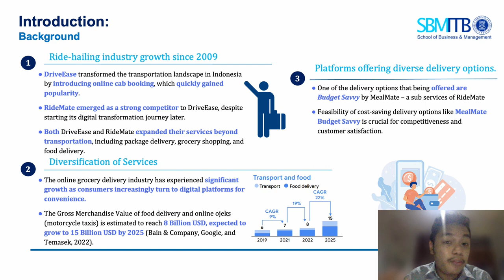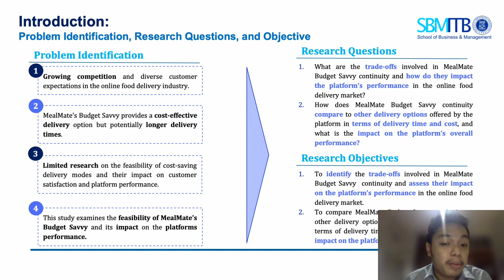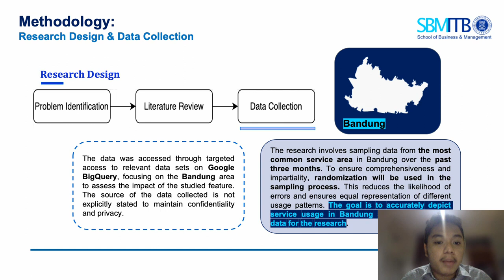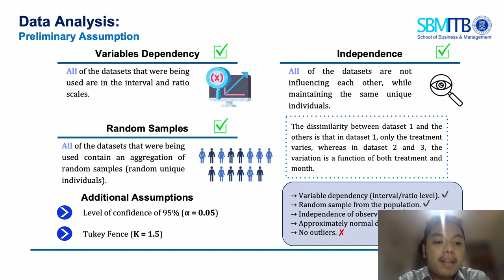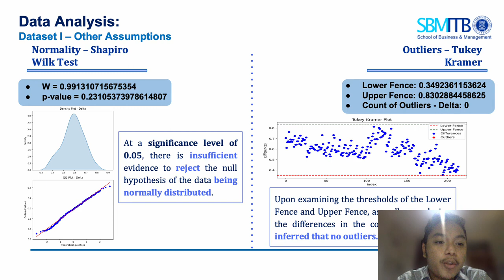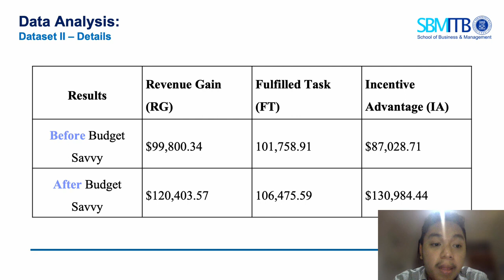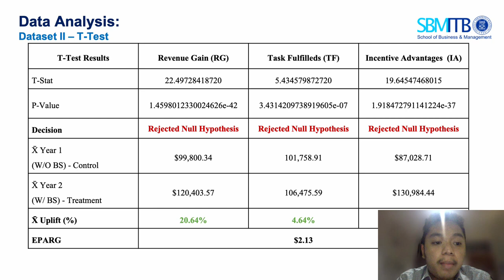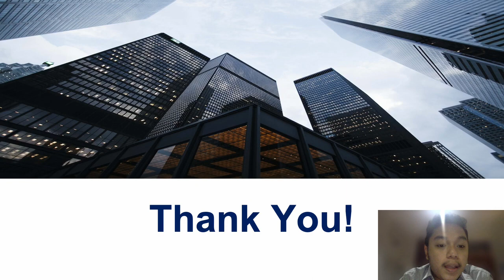Analyzing the Effects of Trade-Offs on Platform Performance: A Case Study of Meal mate Budget Savvy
Cliff Richardo
School of Business and Management, Bandung Institute of Technology, Bandung, Indonesia